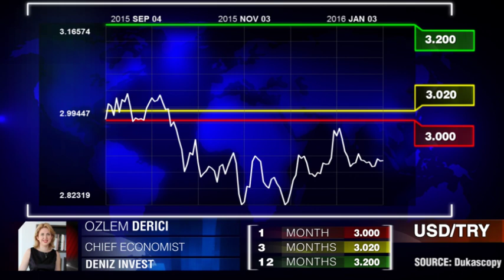Redução da Lira em 2016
O IPC da Turquia subiu mais do que o esperado, levando a lira a atingir uma mínima de 3 semanas. Ozlem Derici, Deniz Invest.